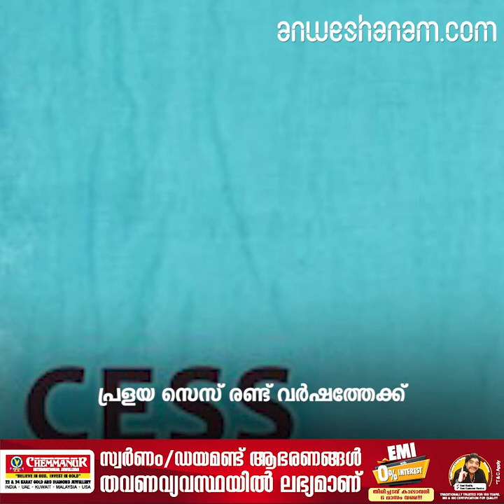flood relief aims kerala budget announce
പ്രളയരക്ഷ മുഖ്യലക്ഷ്യമാക്കി ബജറ്റ്

പ്രളയ സെസ് രണ്ട് വർഷത്തേക്ക്

 ശബരിമലയെ ബജറ്റിലും കൈവിടാതെ സര്‍ക്കാര്‍